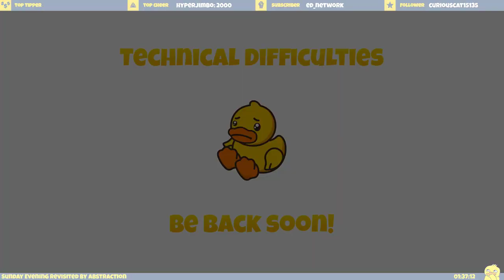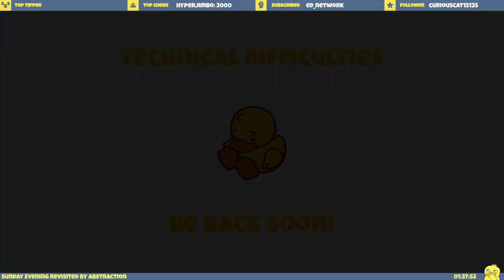Totality Adventure & SpangleBoo's Mountain (Minecraft Livestream) - 24/03/2019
Replay of a stream from March 24, 2019

Stream start (after pre-stream song): 05:00